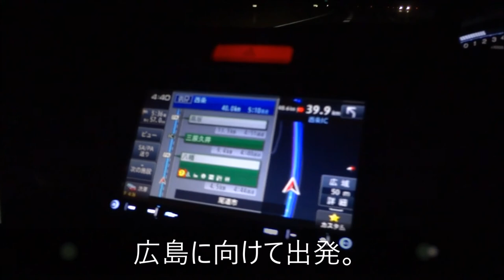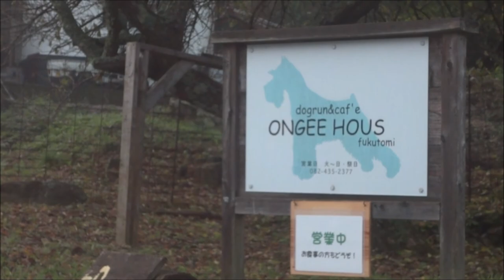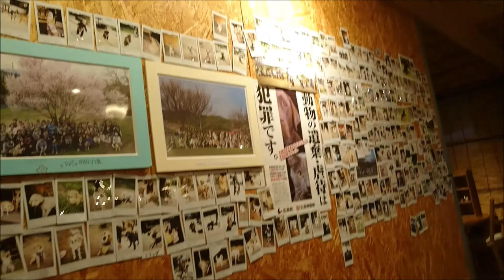ソロ＋ワンズ３ 広島オンジーハウス編 ２泊３日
2017/11/03~05

毎年１回は広島に呼ばれて行ってますがｗ。
オンジーハウス。最高でしたよ～。ロケーションもドッグランも
言うこと無しです。

今日は朝９時頃からず〜〜っとドッグランで１７時まで休むことなく、走りまくってたワンズたち。
オンジーハウスのトレーラーハウスの中で１泊。もうあたしもほぼ寝てないので今からご就寝w。
疲れ果てましたね〜m(_ _)m。

今回も良い思い出となりました＾＾ノ。
次は１５日くらいからの笠置のソロキャンプですm(_ _)m